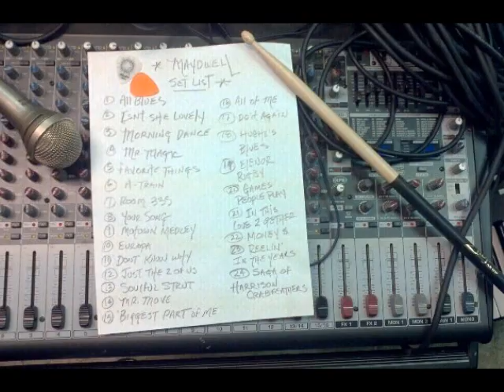Maydwell - Houston's smoothest jazz.wmv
Performance shots, rehearsal footage and studio clips from Maydwell, Houston's smooth jazz ensemble entertaining audiences in Texas for over 10 years.  Maydwell is Lloyd Hughes, Pete Smith, Rob Erickson, Cloris Grimes, Ken Scott and Robert Lamb.